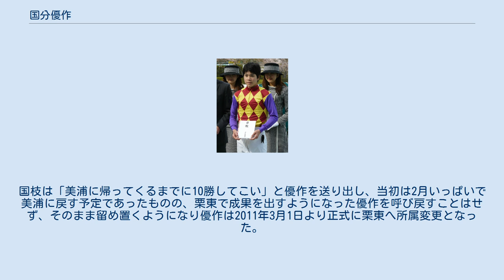国分優作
國分 優作（こくぶん ゆうさく、1990年12月27日 - ）は日本中央競馬会・栗東トレーニングセンターに所属する騎手。
JRAおよびマスコミ各社の表記ルールにより、一部の地方競馬を除いて競馬中継や新聞・雑誌では国分 優作と表記される。
 双子の弟・国分恭介も栗東所属の騎手。
 2006年4月に競馬学校第25期生として双子の弟・恭介らと共に入学。
在学中の3年生時には弟同様、藤田伸二の特別講義を受け、2009年2月に卒業。
その際、成績優秀者に贈られるアイルランド大使特別賞を受賞している。
 兄・優作は美浦の国枝栄厩舎、弟・恭介は栗東の五十嵐忠男厩舎と東西別れての所属となり、JRAでは柴田大知・柴田未崎以来13年振り2組目の双子騎手となった。
なお同期に小野寺祐太、松山弘平、丸山元気などがいる。
 しかし2009年は恭介23勝に対し優作は4勝。
2010年も恭介52勝に対し優作は3勝と、弟に大きく水を空けられる状況下にあったが、関西では減量騎手の起用に積極的であるという背景を考慮した当時の師匠である国枝の方針もあり、2010年11月より騎手としてはめずらしく「栗東留学」を行った。
 3キロ減の減量騎手ということから乗り鞍を集めた優作は徐々に勝利数も伸ばしはじめ、やがて「勝つまで乗せる」という調教師も現れるようになるなど栗東関係者より信頼を集めるようになる。
国枝は「美浦に帰ってくるまでに10勝してこい」と優作を送り出し、当初は2月いっぱいで美浦に戻す予定であったものの、栗東で成果を出すようになった優作を呼び戻すことはせず、そのまま留め置くようになり優作は2011年3月1日より正式に栗東へ所属変更となった。
 2014年の小倉2歳ステークスをオーミアリスに騎乗して優勝し、重賞初制覇。